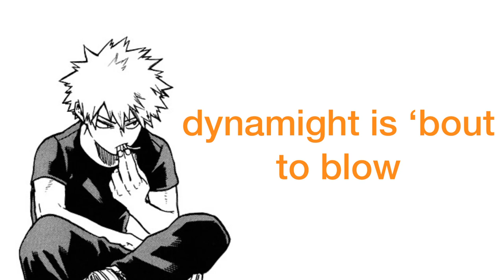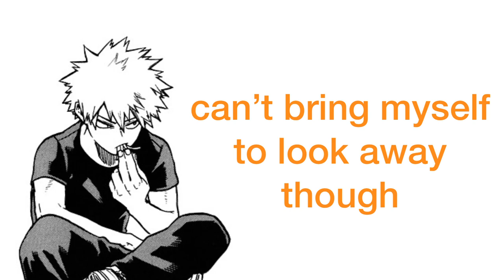throne | kiribaku song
— It’s fine to use this for whatever you want as long as you properly credit!! —

This is one I’ve been sitting on for a couple of months now but I’ve always been too anxious to actually post it lolol. There’s a lot more people this is potentially going out to now than there ever has been before and it’s quite nerve racking even for me. It’s one of those things I can’t tell the actual quality of considering it’s myself, ya know?

I’ve also never tried to do anything with producing until now. This stuff is haarrd, man. Especially when I’m very hard of hearing and can’t hear much of how it sounds anyway, never mind those intricacies.

I like writing Kiribaku things from the perspective of Bakugou so I can just project my love for Kirishima onto it. Nothing I ever do will be as iconic as chicken soup, but I hope this comes across well regardless! I’m quite proud of the lyrics.

The chords are: G, C5, Em and D.

The order they’re played in is: G, C5, G, C5, G, C5, G, C5, G, C5, Em, D

Also I am in fact an adult and not 14, I’m aware I sound a little like a baby.

This is one looong description I am so sorry.

My twitter keeps getting suspended but currently I’m on @bkgsdragon so check that out if you want !!

🎶bam bam chicken soup 🎶